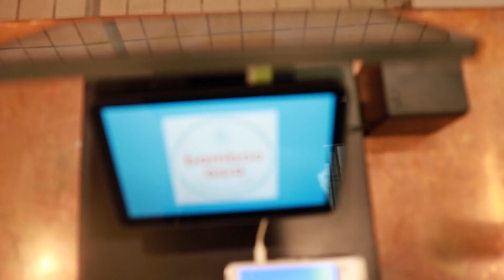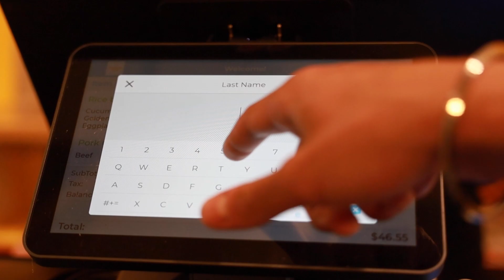Elevate Your Restaurant Operations: Vivid POS x Bamboo Asia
Join us as we explore the sleek interface and robust features of Vivid POS, demonstrating how it empowers Bamboo Asia to deliver exceptional service and elevate the customer experience for every guest. Don't miss out on this glimpse into the future of restaurant technology!

Experience the efficiency and precision of Vivid POS as it streamlines ordering, payment processing, and inventory management, all while providing unparalleled customer service. From highly customizable menus to seamless integration with kitchen operations, Vivid POS enhances every aspect of the user experience.